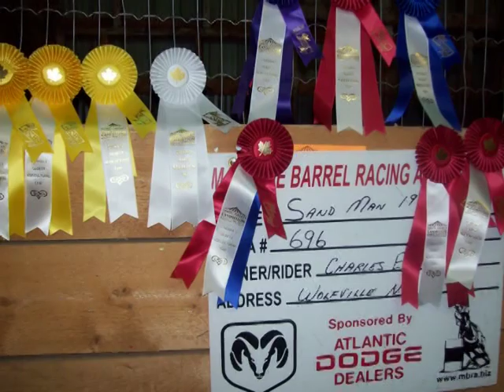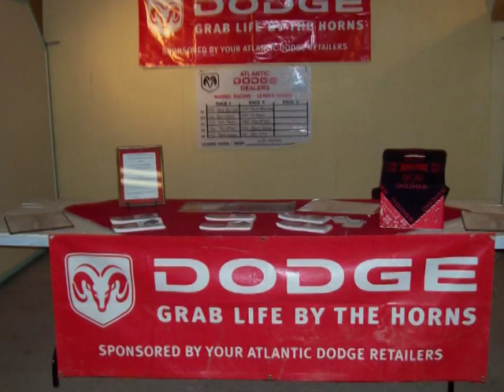MBRA Dodge Video - 2008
Dodge promo video for the Maritime Barrel Racing Association